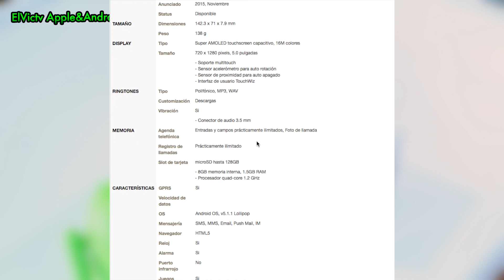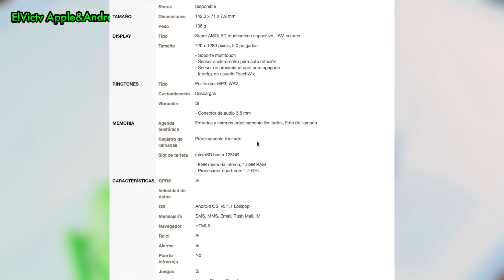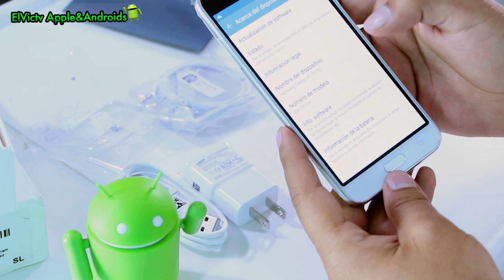Nuevo samsung J3 6 "2016" - El mejor UNBOXING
En este desempaquetado te presento al NUEVO Samsung Galaxy J3 6